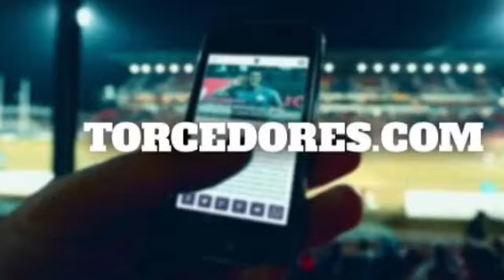D'Ale pediu, e torcida colorada apoiou muito no Gre-Nal 415